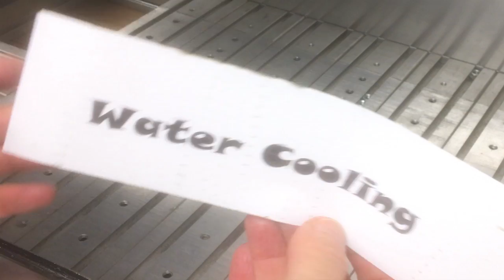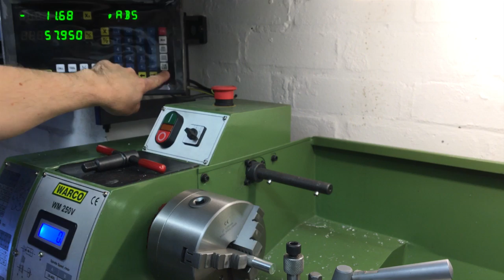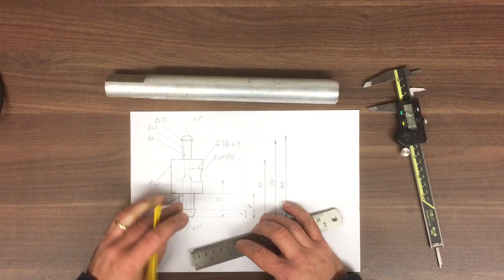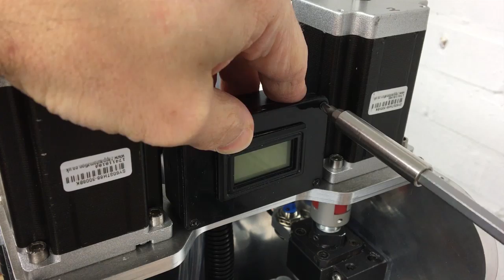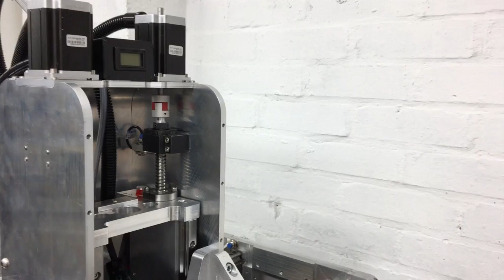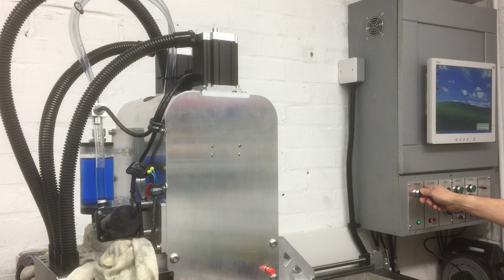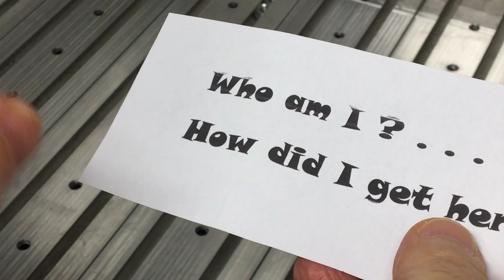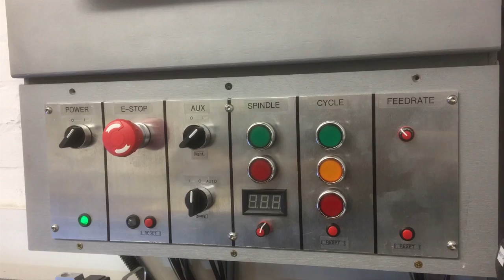Episode 23: DIY CNC build Finishing The Build !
In this episode we make and add all the final parts including the water cooling system and belt guards, and then finally set up the spindle ready for for chips !

Free music:
Morning Stroll
Birds In Flight
Mizuki
The Morning After
Gotta Find Out
Mysteries
Fender Bender
Acid Jazz
Ticker
Mirage
Entire